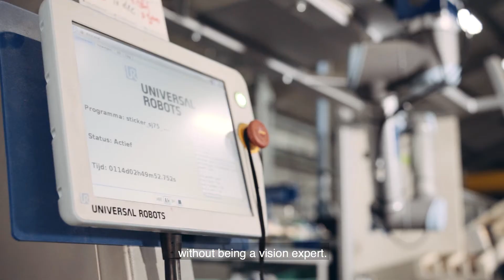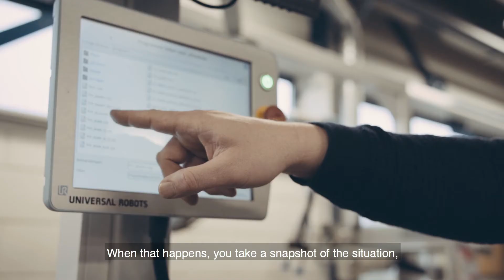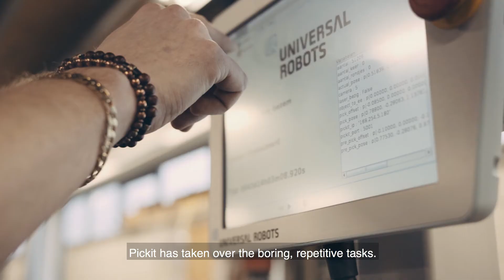Pick & Place en Machine belading bij Talen Tools